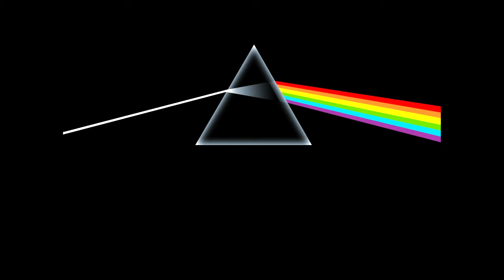Pink Floyd - Time - Solo Cover - 2020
I have yet to master this "Time"less solo.  I need to work on the vibrato, and the "Time"ing since i didn't play along with a backing track,and when I tried to add one, i was way off "Time". This solo has so many bends that I have blisters again on my fingers!! I could not play for a whole day because my finger tips hurt so bad. The blisters are back, need thick calluses to grow. Also the random thumbnail looks pretty damn cool.